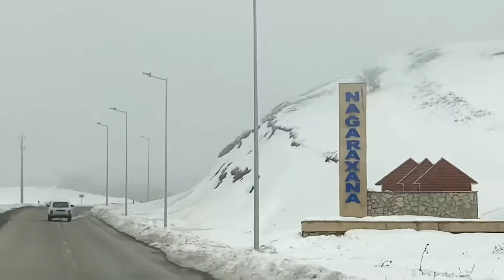Şamaxı Dəmirçi kəndi 25.03.2022